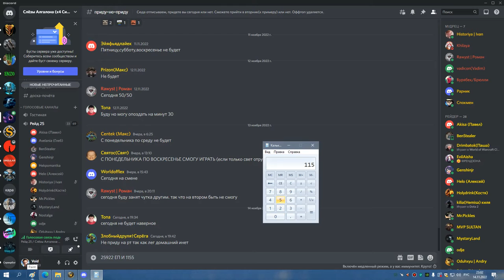2я часть ЦЛК 25гер на 8 боссов СОВА 14 11 22